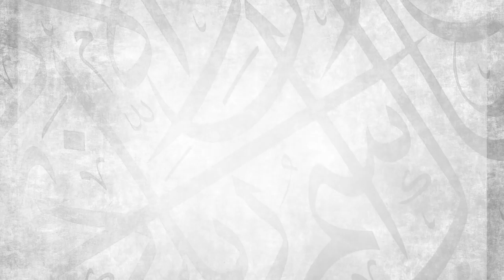Benefits From My Journey To India | Ustadh AbdulRahman Hassan